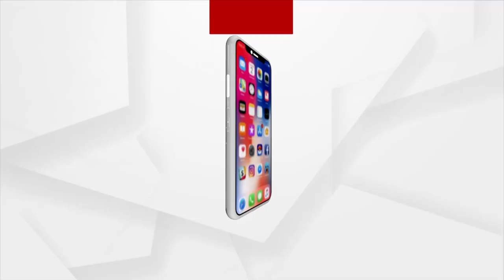ମୟୁରଭଞ୍ଜ କରଞ୍ଜିଆରେ ଟି-20 ଓ୍ବାର୍ଲ୍ଡକପ କୁ ନେଇ ଉତ୍ସାହିତ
ମୟୁରଭଞ୍ଜ କରଞ୍ଜିଆରେ ଆଜି  ଟି-20 ଓ୍ବାର୍ଲ୍ଡକପ ଭାରତ ଓ ପାକିସ୍ତାନ ଭିତରେ ରୋମାଞ୍ଚକର ଖେଳ କୁ ନେଇ ଖେଳାଳି ମାନେ ଏବଂ ଛୋଟ ଛୋଟ ଛୁଆ ମାନେ ବହୁ ଉତ୍ସାହିତ ଦେଖାଦେଇଛି ।